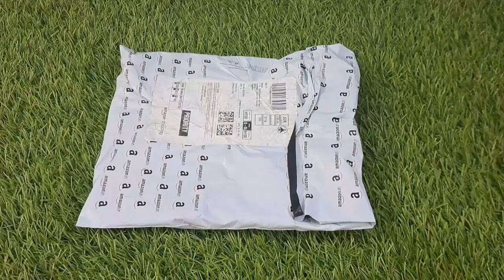Amazon haul unboxin video//honest review Alphabets chocolate mould quality 👌onlineshopping